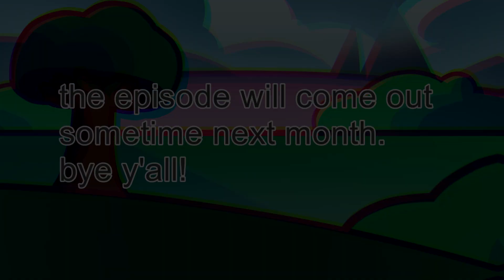TSFTW 7b Sneak Peek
edit: In case you're wondering, my goal is to finish it before September ends. When I'm done with it, I'm gonna make an announcment video. Also, remember to check my Twitter account to update this!

-TSFTW is made with Manga Studio 8 (assets, backgrounds, and more), Anime Studio 5 (animated portions), and Movie Studio Platinum (video editing)